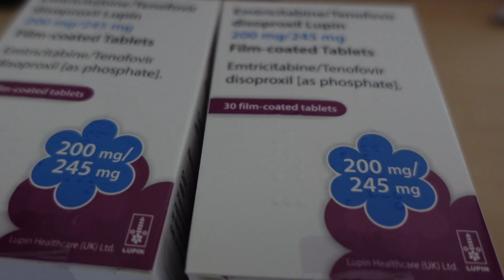💉Throat, Butt, Bloods, Music and Nails💅 VLOG 🧿21st Sep HAWICK 2022🏳️‍⚧️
hi just another day in the life Vlog x